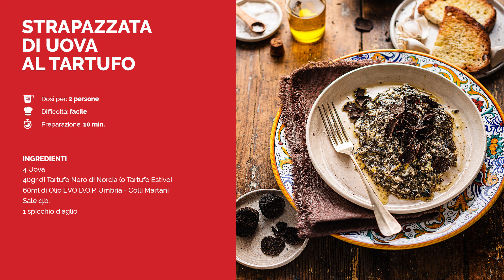Strapazzata di uova al tartufo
𝗥𝗜𝗖𝗘𝗧𝗧𝗔 𝗗𝗘𝗟𝗟𝗔 𝗦𝗧𝗥𝗔𝗣𝗔𝗭𝗭𝗔𝗧𝗔 𝗗𝗜 𝗨𝗢𝗩𝗔 𝗔𝗟 𝗧𝗔𝗥𝗧𝗨𝗙𝗢

👇🏻 INGREDIENTI 👇🏻

• 4 Uova
• 40gr di Tartufo Nero di Norcia (o Tartufo Estivo)
• 60ml di Olio EVO D.O.P. UMBRIA - Colli Martani
• Sale q.b.
• 1 spicchio d'aglio

© 𝗙𝗔𝗡𝗖𝗬 𝗟𝗔𝗕 𝗗𝗜 𝗔𝗟𝗘𝗦𝗦𝗔𝗡𝗗𝗥𝗢 𝗭𝗔𝗖𝗖𝗔𝗥𝗢